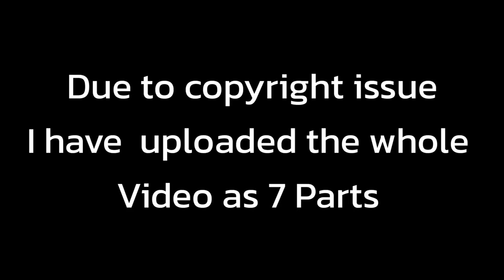Rookie Cops | Kang Daniel, Lee Shin Young | Mens Wrestling | Sports Festival Highlight part 4